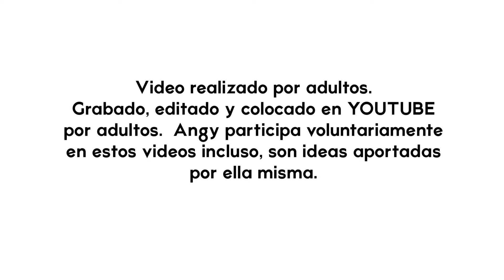Respondiendo a mis seguidores en Instagram!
Aquí les dejo un video de algunas preguntas que me hicieron por Instagram y que respondí a mis seguidores!

Todos mis videos son grabados, editados y publicados con asistencia de un adulto.
Angy hace voluntariamente los videos.

Importante: En este video NO hacemos referencias a marcas ni productos por causas de patrocinio o regalías.